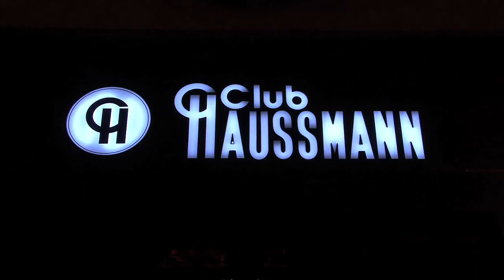GALA ISEFAC 2012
Premier gala Isefac au Club Haussmann (16 mars 2012)